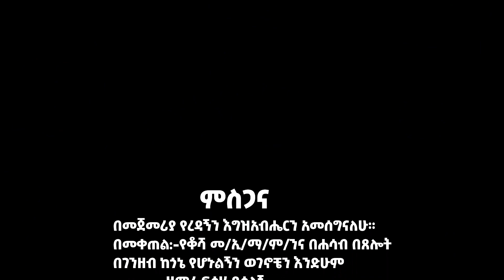Adane Samuel New Amazing Hadiyegna Protestant Mezmur (ዮ ደናሞ)